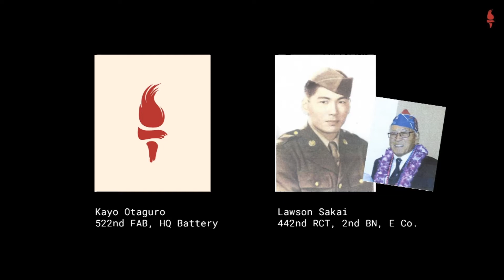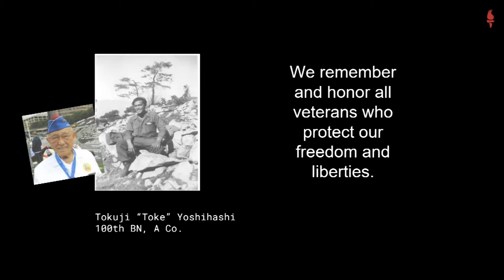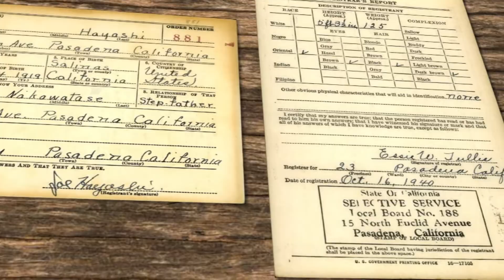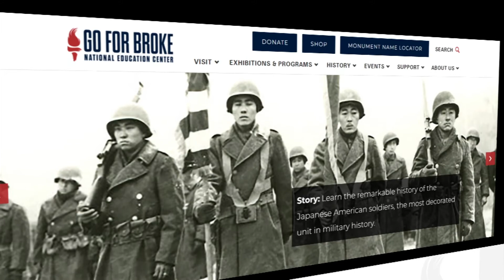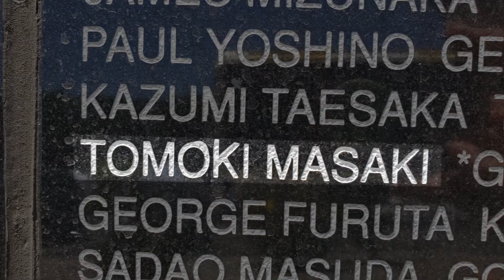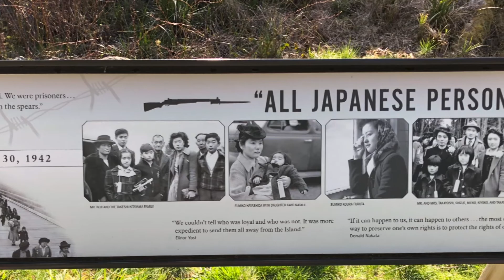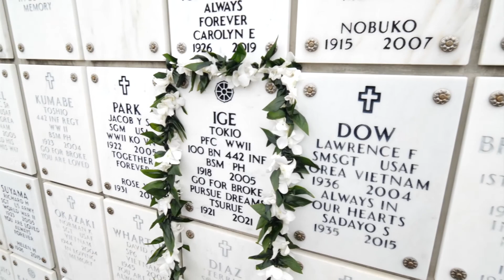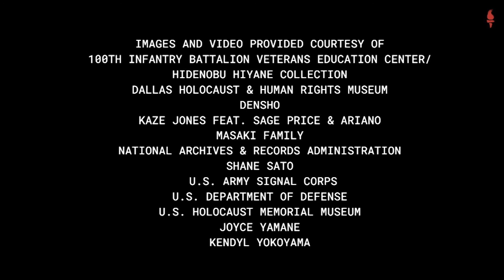23RD GO FOR BROKE MONUMENT ANNIVERSARY VIRTUAL TRIBUTE • JUNE 4, 2022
We invite you to watch this special celebration as we honor the contributions of the Japanese American soldiers of WWII. Each year on the first Saturday in June since 1999, Go For Broke National Education Center has held a community gathering to commemorate the Go For Broke Monument, a striking dedication to honor the Japanese American men and women who served during WWII to prove their loyalty to their country. The program highlight the stories of courage, patriotism and sacrifice and the relevance of their legacy to the issues our nation faces today.

Hosted by:
ABC7 News Anchor & GFBNEC Board of Director, David Ono, and
GFBNEC President & CEO, Dr. Mitch Maki

Keynote Speaker
Sela Masaki, Grandchild of Tomoki Masaki, 100th/442nd RCT

To learn more about the history of the Japanese American WWII soldiers' and for more information about ways to support GFBNEC, visit goforbroke.org.